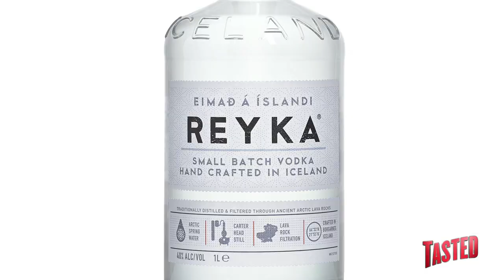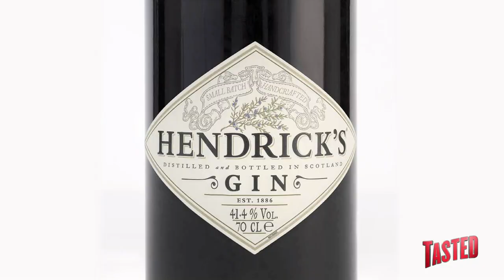How to Buy Clear Booze with Nikki Sunseri! - Food Feeder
Learn all about white un-aged spirits like vodka, gin, tequila, and mezcal from master bartender and Zagat 30 under 30 awesome person Nikki Sunseri! She'll give you a little bit of history and a little bit of general knowledge so you know what to look for when you go buy your booze! DRINK UP!

Are you new? Then catch up with a few hundred episodes of The Food Feeder

What do you think of Nikki's breakdown of white spirits? Would you like to see more of her? Would you like to learn more cocktail recipes from this mistress of booze?? TELL US EVERYTHING!

Thanks again to the amazing Nikki Sunseri for hanging with us here at Tasted!

Tune in to the Food Feeder with Tasted's food guru, Noah Galuten. Noah's been there and done that in pretty much every aspect of the culinary scene from his stint as a popular food writer for LA Weekly to now opening his own highly anticipated BBQ restaurant. Hop on for the ride as Noah gives us the inside scoop on what's hot and happening in the world of fascinating food from breaking news, to awesome events, cool chefs, incredible restaurants and all around good eats. Noah's the guy for everything you ever wanted to know about food... and then some.